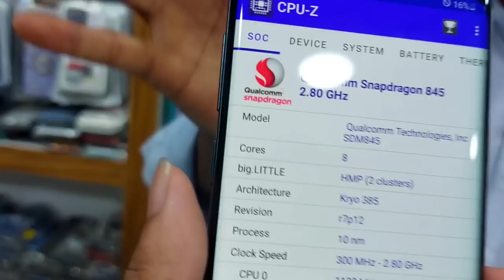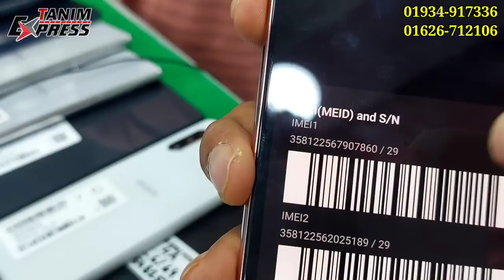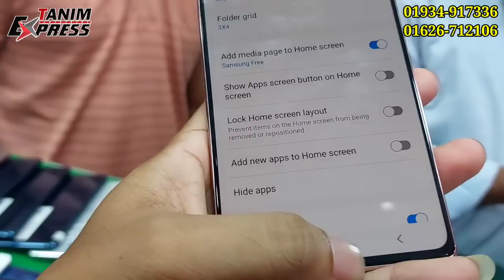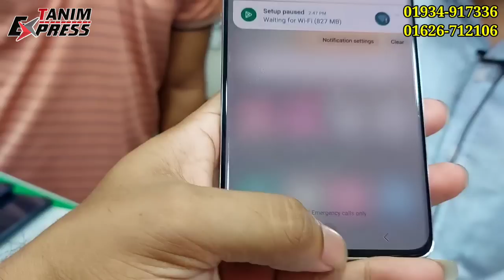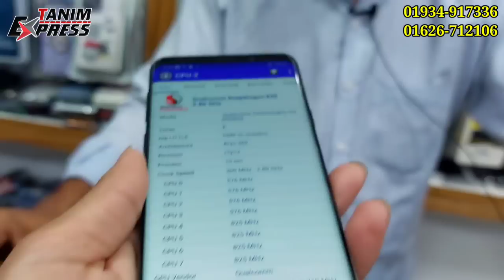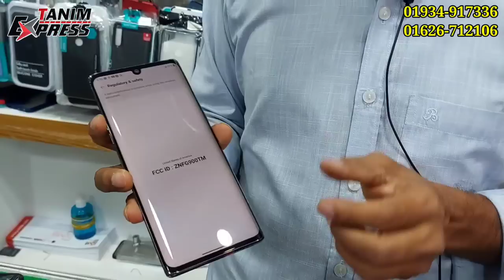৬০% কমে পাইকারি Samsung ফোনের গোডাউন 🔥🔥 original used samsung phone price in bd ✔️ Used iphone price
৬০% কমে পাইকারি Samsung ফোনের গোডাউন 🔥🔥 original used samsung phone price in bd ✔️ Used iphone price in Bd

Address
✅Shop Name :KMG Mobilr Future,Level 4, Block D,Shop-015B4,Jamuna Future Park
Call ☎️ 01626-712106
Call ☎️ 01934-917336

===Note===
 যে কোন পণ্য ক্রয় করার পূর্বে পণ্য + পণ্যের মান যাচাই করবেন।চেষ্টা করবেন দোকানে কিংবা মার্কেটে গিয়ে পণ্য ক্রয় করার জন্য। ➡️আর্থিক লেন-দেন করতে সতর্ক থাকবেন⬅️ আর্থিক লেন-দেন অথবা পণ্য+পণ্যের মানের কোন জটিলতায় (তানিম এক্সপ্রেস লিমিটেড/Tanim Express LTD.) চ্যানেলের কর্তৃপক্ষ কোন ভাবেই দায়ী থাকবেন না। এই চ্যানেল শুধুমাত্র পণ্য প্রচারে সহায়তা করে থাকে,পণ্য ক্রয় বা বিক্রয়ের সাথে কোন ভাবেই জড়িত থাকে না...ধন্যবাদ